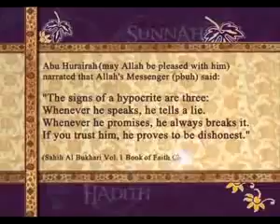Prophet Muhammad Hadith English And Arbic p1 (1)(19)